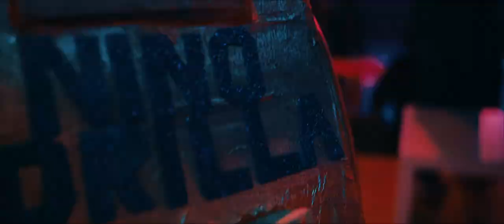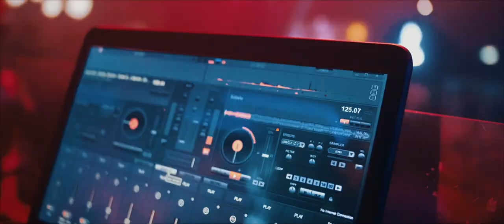SUBELO x Nino Gorilla Prod. By The Monster Beatz (Video Oficial) Dir. by GIGI CARAPIA